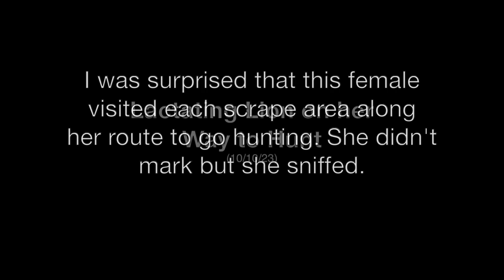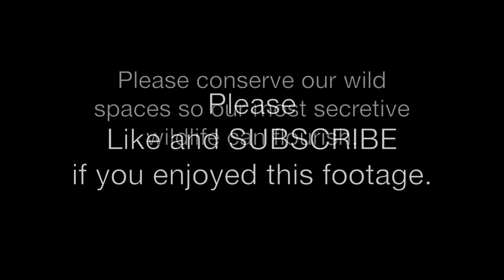Lactating Mountain Lion Heads out at Mid-day (10/10/23)